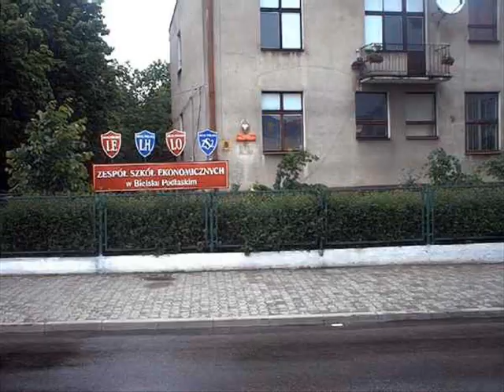Bielsk Podlaski.wmv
Ten film pokazuje jak wygląda nasz piękny Bielsk Podlaski. !Wykonał Maniek !